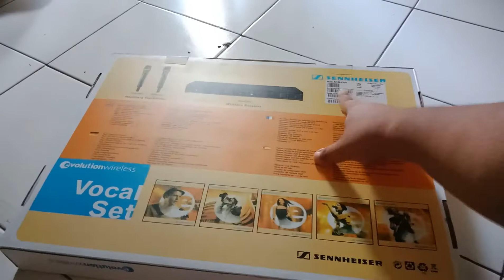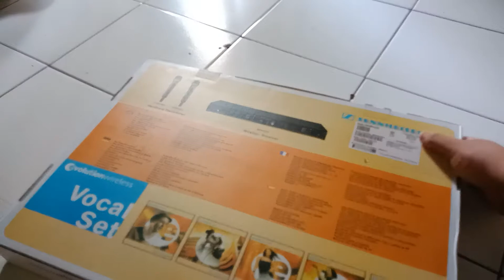Unboxing mic wireless sennheiser skm 5300 (gold edition)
Belajar unboxing hahahaha

Follow igku: @bigtulus_bp2